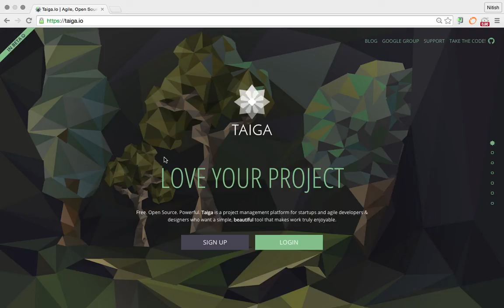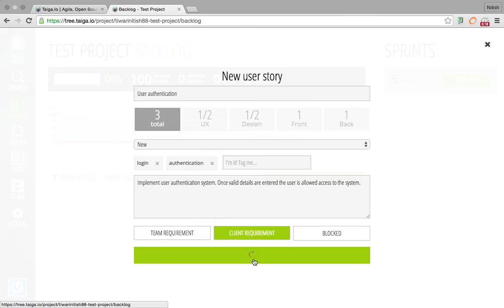Taiga Tutorial 2: Add a new user story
Learn to add a User Story using taiga.io